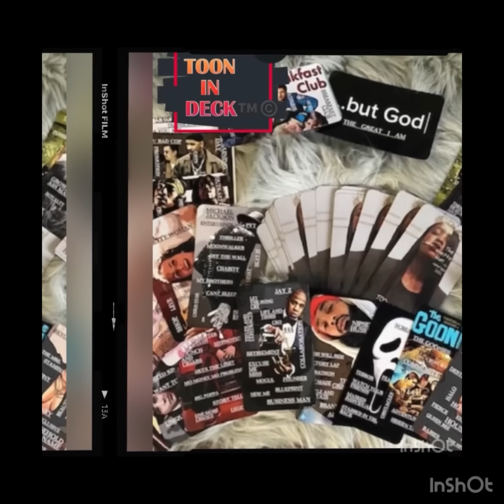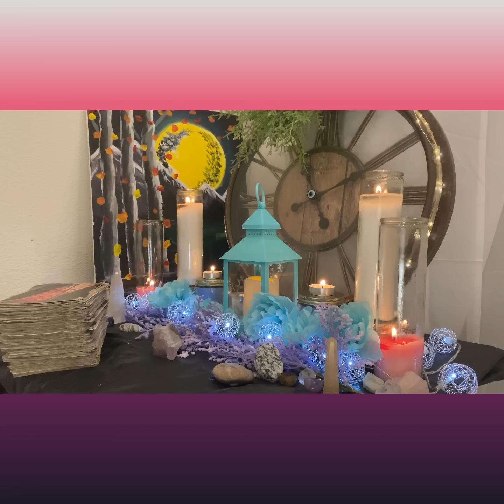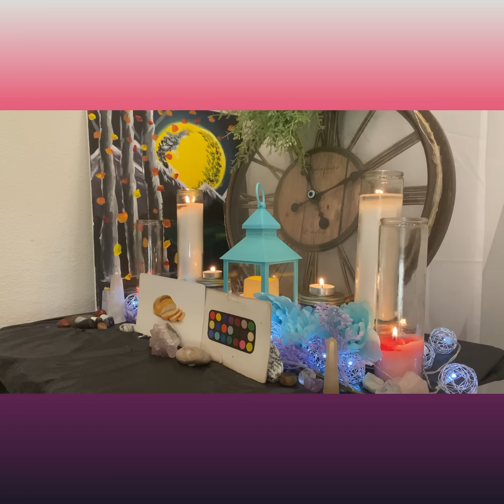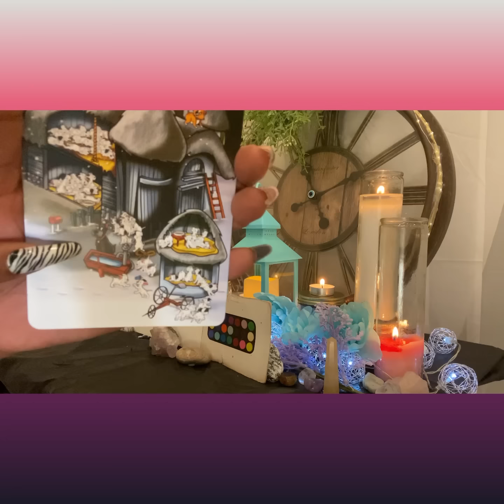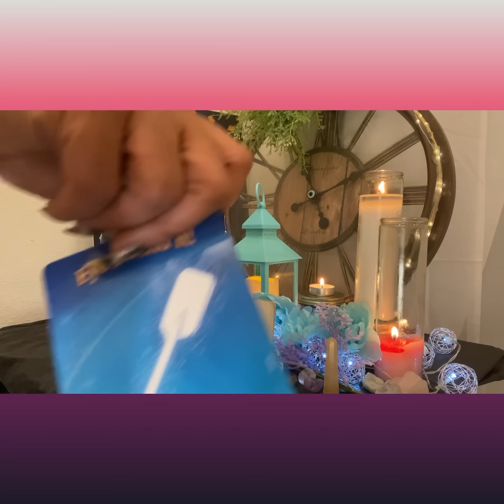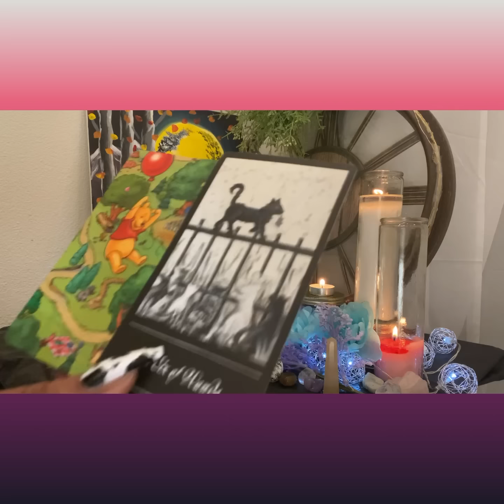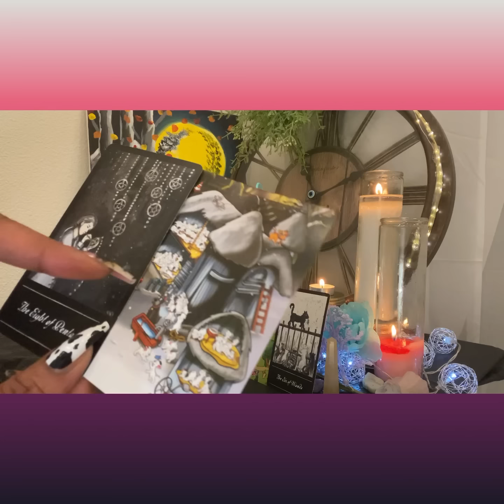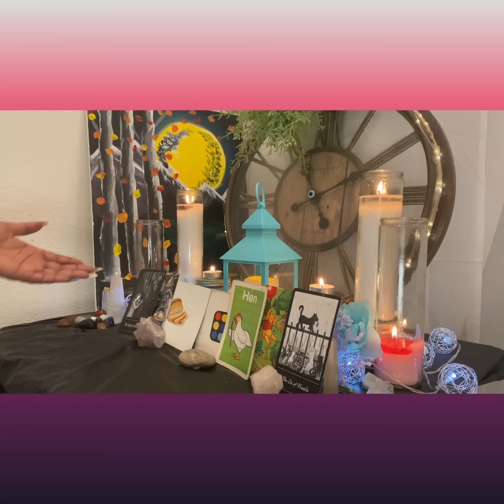Capricorn-August⛱️🍍🪸Reading- Hats 🧢👋🏾 Off To Your Haters 🤷🏾‍♀️!